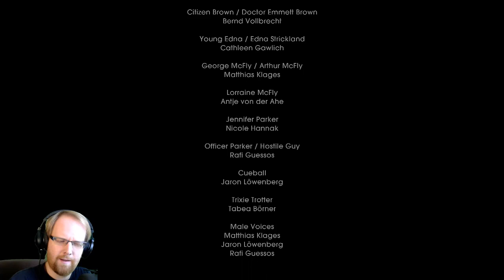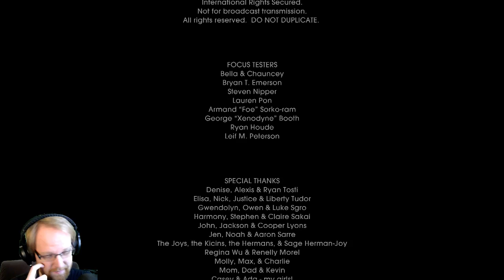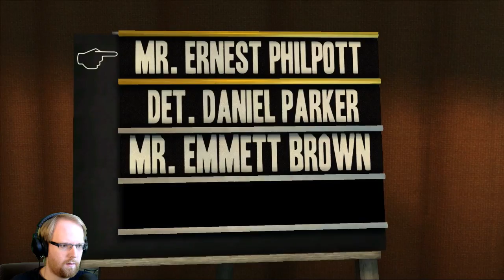Back To The Future: The Game #17 walkthrough | THE SCIENCE FAIR!!!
Time to check out the science fair! And stop Doc!

This is gameplay and a loose walkthrough of the game with facecam.